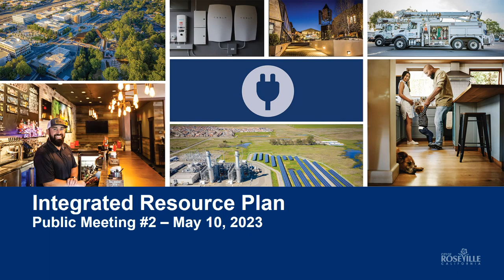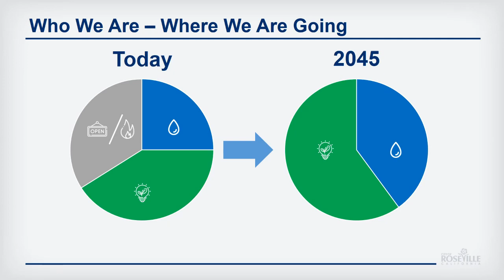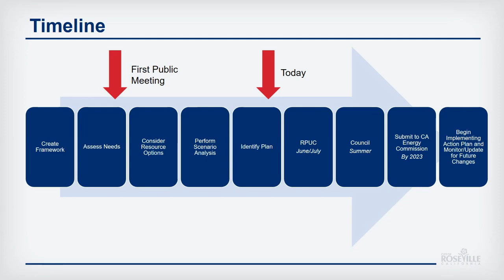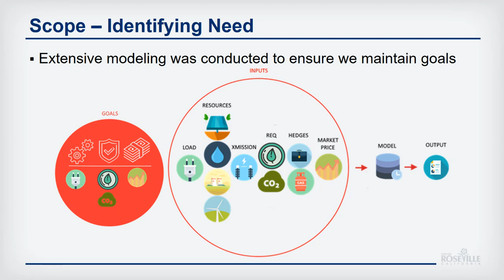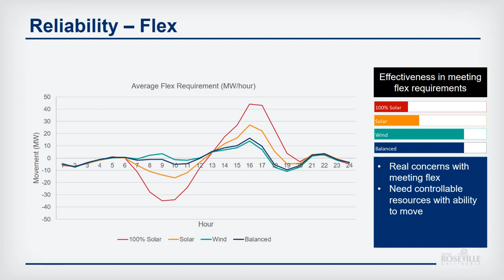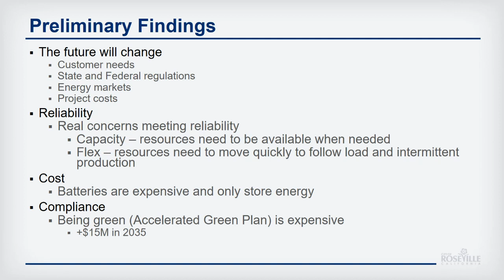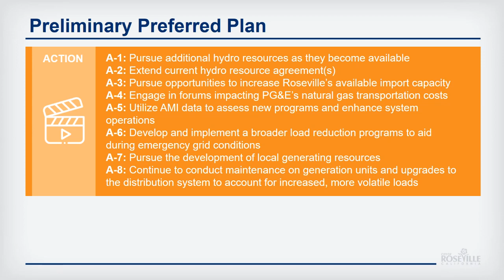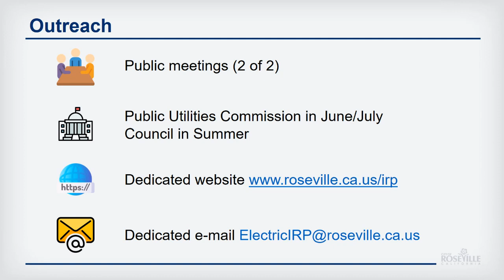Integrated Resource Plan Public Meeting #2 - May 10, 2023